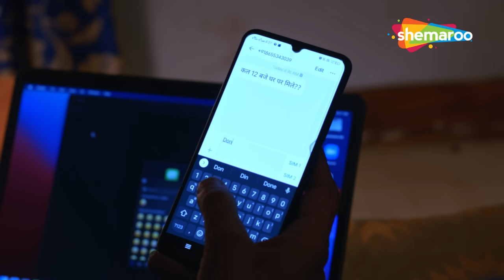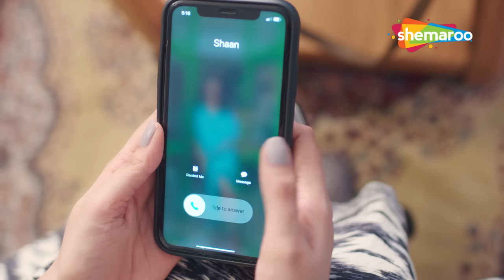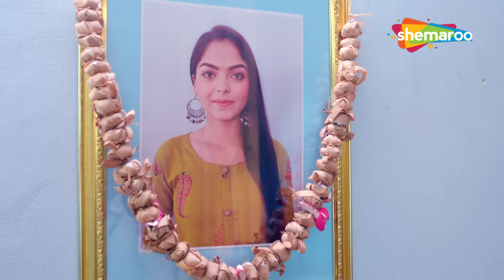शादी का नकली कॉन्ट्रैक्ट बना कर मनाई असली सुहागरात | Crime World | Contract Marriage